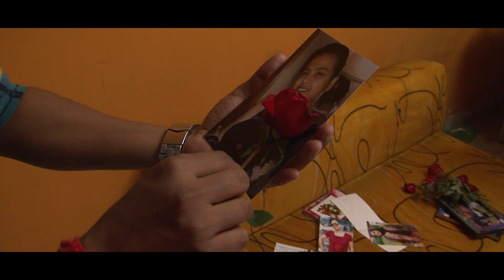Sukher Din Gulo | Feat : Pritha Ghosh & Jayanta Saha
Poet: Pritha Ghosh
Recitation: Pritha Ghosh
Casting: Jayanta Saha & Pritha Ghosh
Cinematography: Ranajay Neogi